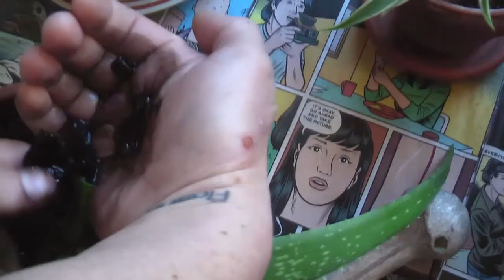PEACH PILLOWS - Trailer #1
PEACH PILLOWS is an upcoming spiritual horror film, written by Travis Martin, Joan Wyand, and Lara Henderson. It details a young queer woman dealing with grief, identity development, and the horrors of American culture. Please follow for further information on production and release.